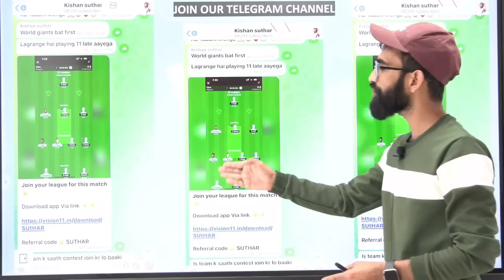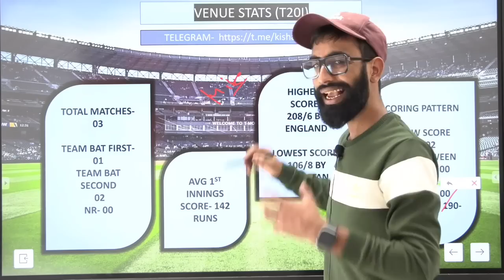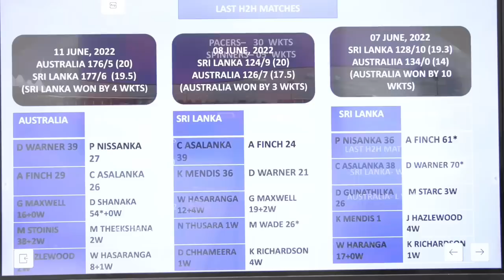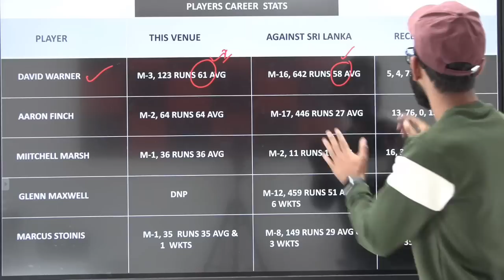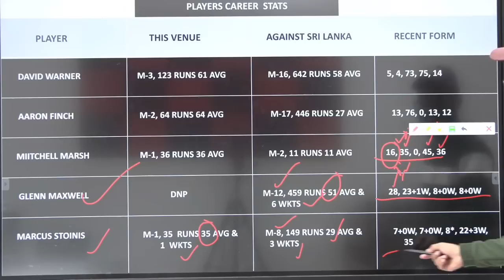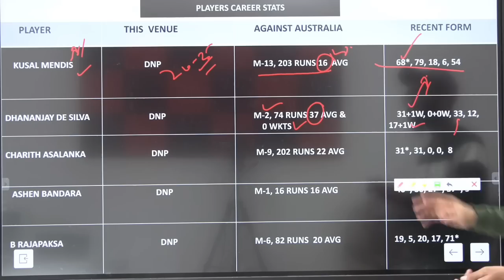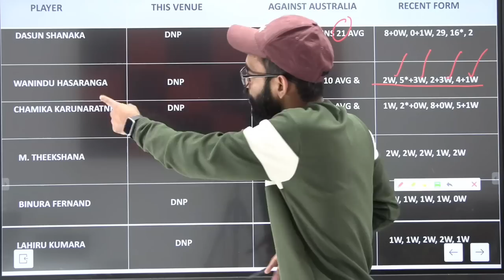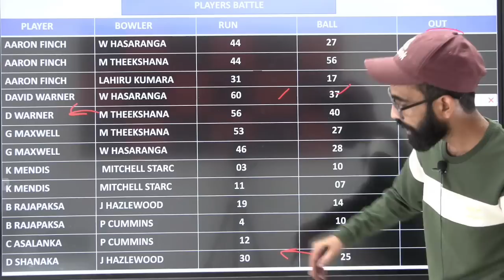AUS vs SL Dream11 | AUS vs SL Dream11 Prediction | AUS vs SL Dream11 Team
AUS vs SL Dream| AUS vs SL Dream11 Prediction| AUS vs SL Dream11 Team| AUS vs SL Dream11 Analysis|AUS vs SL

All games hosted by My11Circle are carefully designed and the
jurisdiction of prize winners is strictly monitored to ensure
legal compliance with relevant laws currently in force in India.
If you are accessing this site from Andra Pradesh, Assam,
Orissa, Telangana, Sikkim or Nagaland, we hope you will enjoy
our practice contests. However, the law in these six states is
unclear on playing games of skill for cash prizes. You are
therefore prohibited from playing cash contests on My11Circle
from any of these six states.
Note: This Game involves an element of Financial risk and may
be addictive. Please play responsibly and at your own risk.